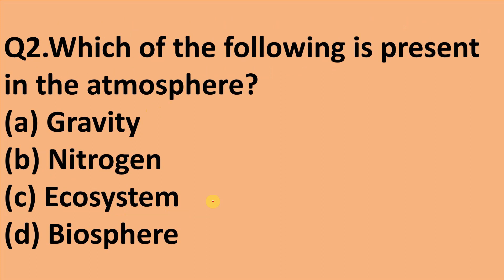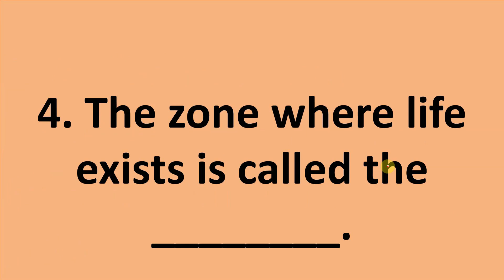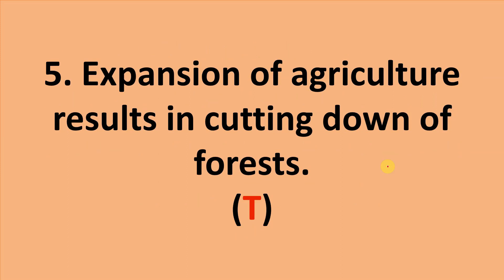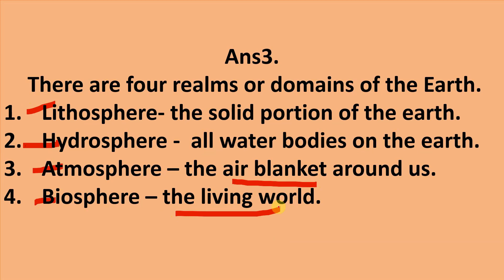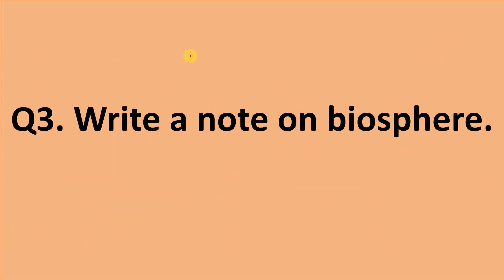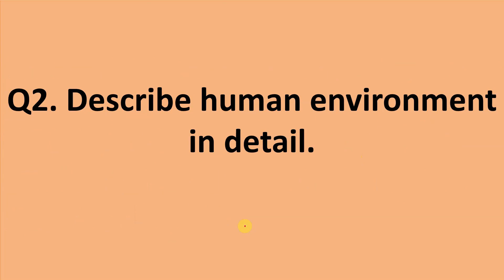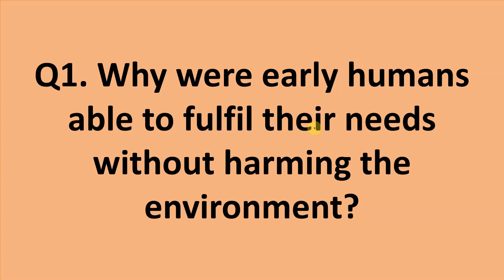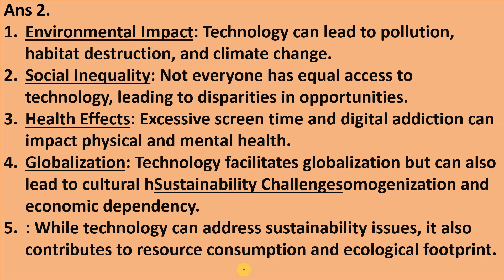OUR ENVIRONMENT || Class 7 || Social Science || Chapter 01 || Viva Social science || Geography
Explore the solution to environmental challenges with Class 7 Social Science Chapter 01 Viva. In this video, we uncover strategies and insights crucial for addressing environmental issues effectively. Join us on this educational journey as we delve into the importance of environmental conservation and sustainable practices.

Video include
Unlocking the Secrets of Our Environment | Class 7 Social Science Chapter 01 Viva Solution
Class 7 Social Science Chapter 01 Viva: The Ultimate Solution for Our Environment
Dive into Solutions for Our Environment | Class 7 Social Science Chapter 01 Viva
Revealing the Solution | Class 7 Social Science Chapter 01 Viva for Our Environment
Empower Change: Class 7 Social Science Chapter 01 Viva Solution for Our Environment
Class 7 Social Science Chapter 01 Viva: The Solution for Our Environment
Discover the Ultimate Solution | Class 7 Social Science Chapter 01 Viva
Unveiling the Key Solution | Class 7 Social Science Chapter 01 Viva
Solving the Puzzle: Class 7 Social Science Chapter 01 Viva Solution
The Missing Piece: Class 7 Social Science Chapter 01 Viva Solution for Our Environment
Secure Our Future: Class 7 Social Science Chapter 01 Viva Solution for Our Environment
Take Action Now: Class 7 Social Science Chapter 01 Viva Solution for Our Environment
Ensuring Sustainability: Class 7 Social Science Chapter 01 Viva Solution
Class 7 Social Science Chapter 01 Viva: Your Guide to Environmental Solutions
Building a Greener Future: Class 7 Social Science Chapter 01 Viva Solution

Classroom Learning
Environmental Science
Natural Resources
Green Initiatives
Curriculum
Environmental Protection
Classroom Material
Geography Education